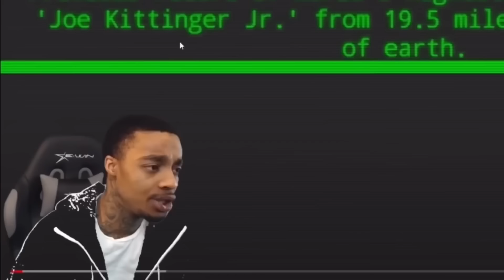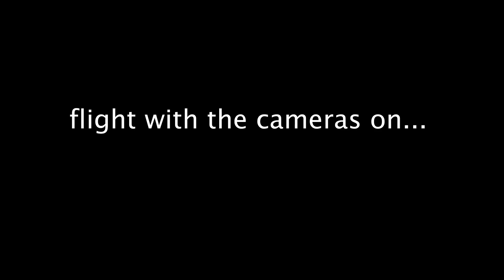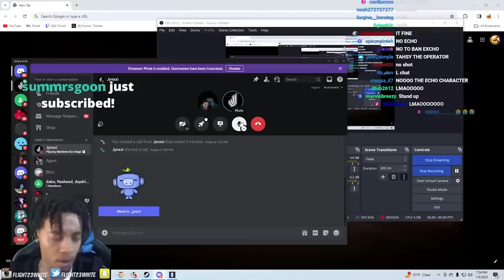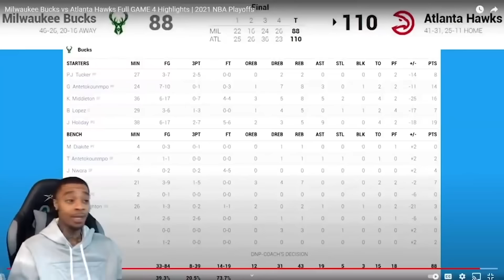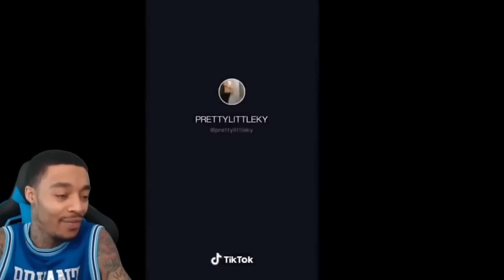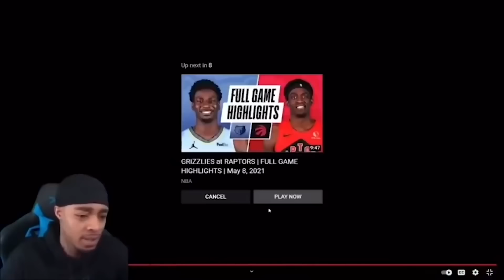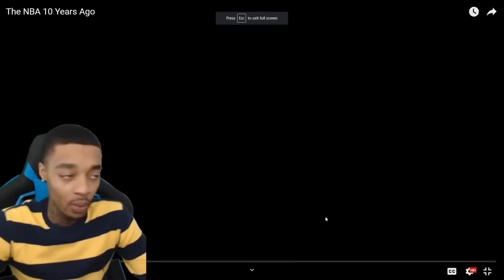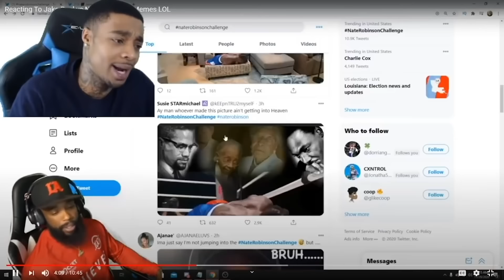1 Hour of FlightReacts Most Delusional Moments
flightreacts the king of delusion 😂 😂

1-2 Uploads Each Week! As always any support is always hugely appreciated!